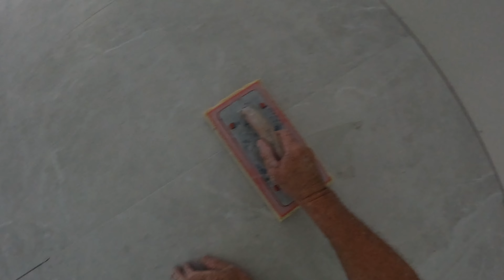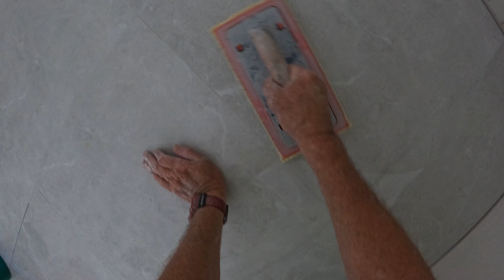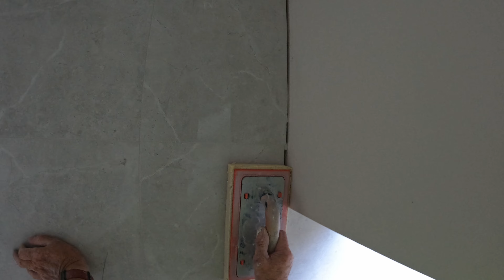It’s Cleaned Off and Ready for Grout. See How I Do It.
A biggy is don't leave your glue in your grout lines too long. It's better if you are cleaning them out the next day when the glue is still green, which means soft, not completely dry.

I have been a professional tiler in Australia for 35 years and love what I do. I have tiled everything from train stations to multi-million dollar mansions and million-dollar shopping centres. I am an expert in tiling bathrooms, all floors, and walls in homes. After all my experience over the years, it is my passion to share my knowledge and skills with others.